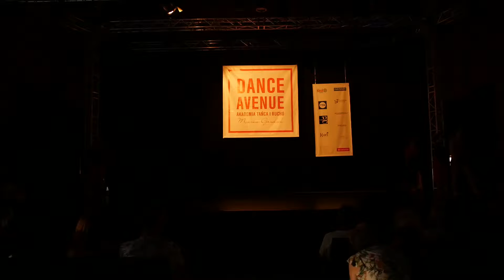20 Latin Solo